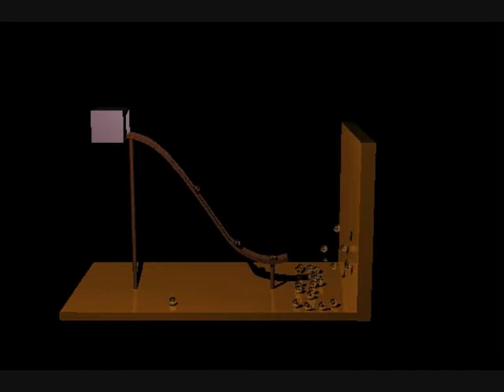Cinema 4D RE6 , plugin Fizz, collisions, srážky částic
plugin Fizz, collisions
Zkouška srážek částic s polygony a částic mezi sebou.